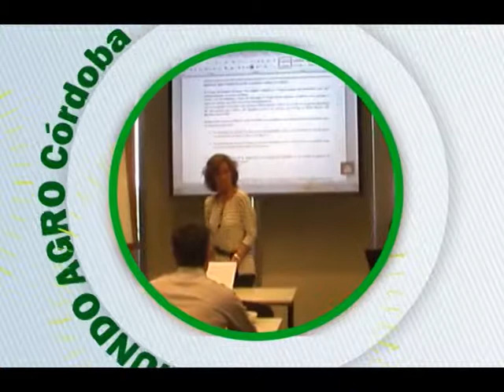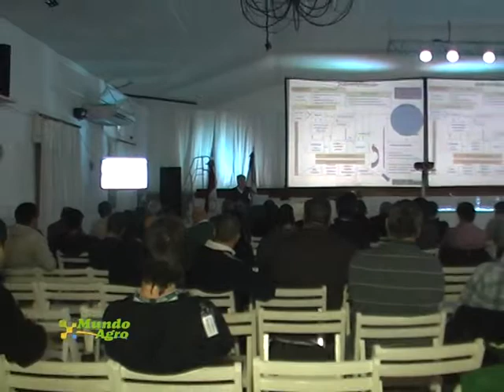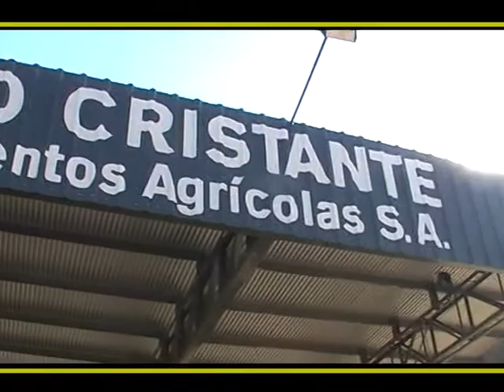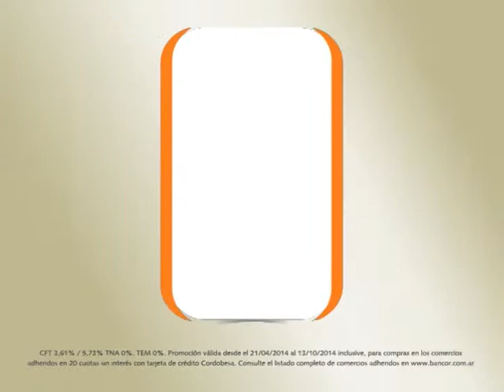MUNDO AGRO CBA 01JUE28AGO2014 ING AGR JUAN CRUZ MOLINA SEC DE AGRICULTURA 1RA CONVENCION DEL MAIZ